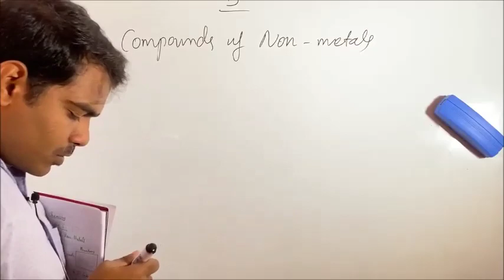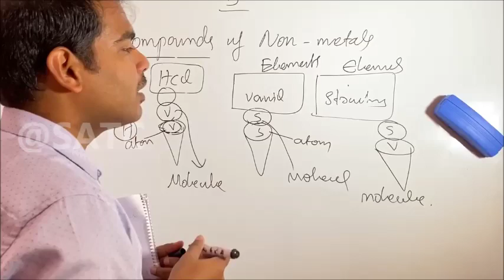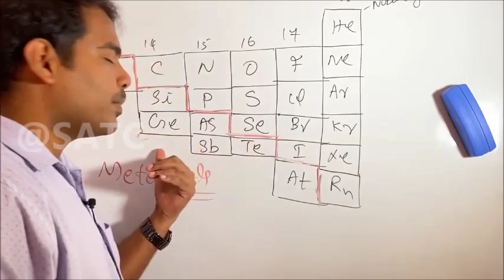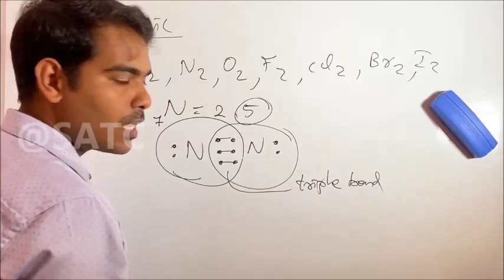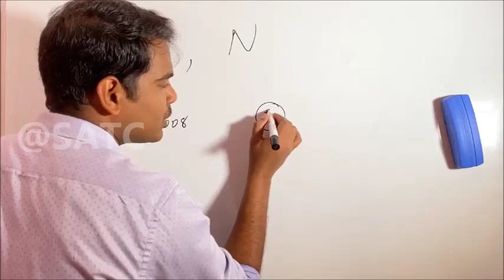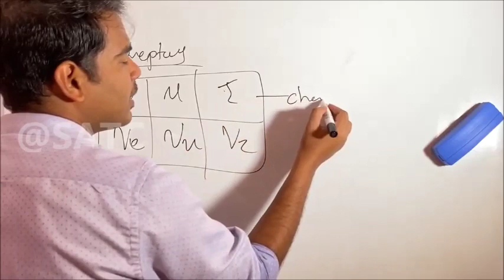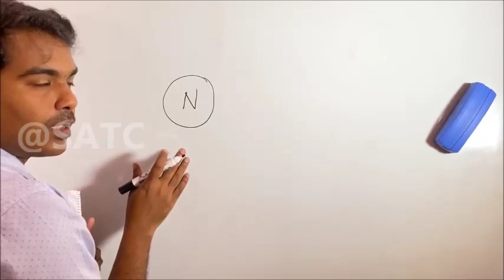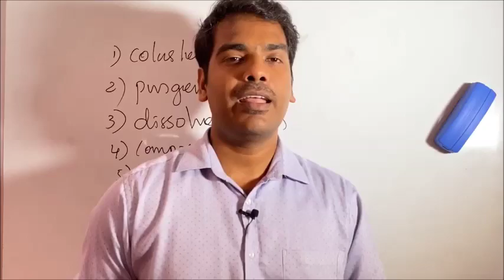Class 10 | Chemistry | Chapter 5 | Compounds of non metals -|Part 1(Introduction to Ammonia)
Comments below to get our application link.
To Watch Complete Course please Download our New Application SATC The Learning app  or contact
This video is an Introduction to the 5 th cahapter of Kerala SSLC Chemistry- Compounds of Non Metals.In this video Mr.Sunny Thomas CT (The Director of SATC) Introduce the ammonia.This video series covers all topics in Chapter 5 of Class 10 CHEMISTRY - KERALA STATE.
Class 10 | Biology | Chapter 5 |Soldiers of Defense -|Part 1(Defense through body covering) web